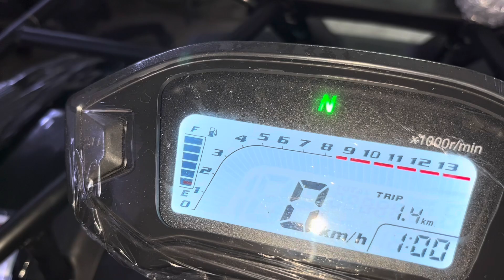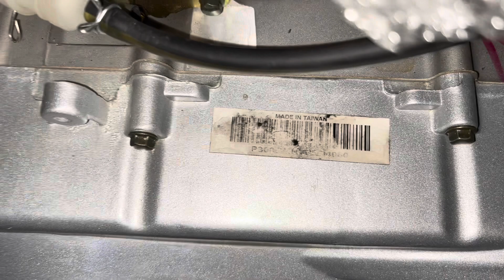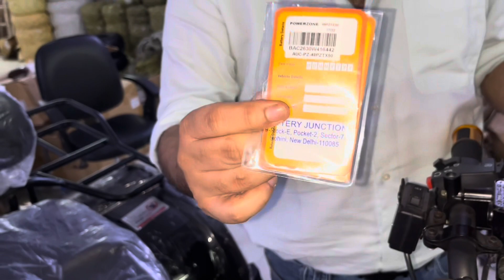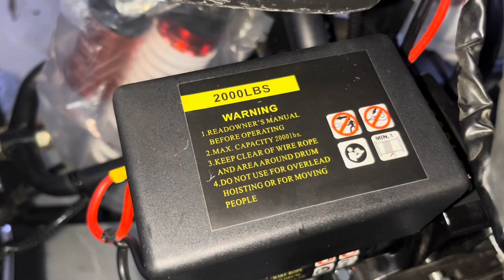Fully loaded Xtreme 300cc ATV Quad Bike 2022 edition double silencer || आयिसि डील दुबारा नहीं मिलेगी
We import and sell at wholesale prices nationwide in INDIA products like ATV’s, Quad Bikes, Off-road Bikes, Pocket Bikes, Petrol Bike for kids (NO WARRANTY ON FUEL ITEMS) NOTE : NO REGISTRATION OF ATV QUAD BIKES IN INDIA ONLY FOR OFF-ROAD USE. We also deals in ride on cars and bikes Battery operated with 1year warranty & with BIS certificate and all other safety measures according to toddlers. Delivery whole over india possible through reliable courier partners.

Price as follows:-
Mouser 125cc Price : 100000/-
Xtreme 300cc price : 210000/-
49cc Dirt Petrol Bike Price : 30000/-
All wholesale prices & fixed prices
(No Scope of Negotiations)

Mileage as follows:-
125cc 35km per liter petrol
300cc 25km per liter petrol
49cc kids petrol bike 25km per liter petrol

99 Enterprises
A-333 Basement Meera Bagh Paschim Vihar Delhi-110087
(Below Jana Small Finance Bank)
(Wednesday Closed)
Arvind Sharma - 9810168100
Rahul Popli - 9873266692